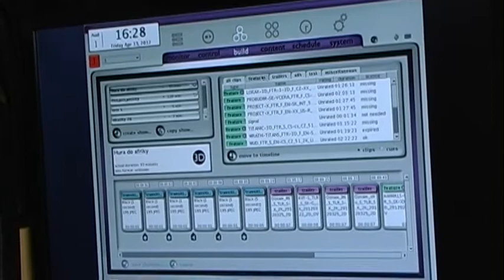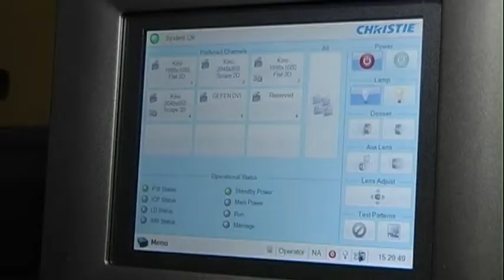Digitálne kino Centrum v Michalovciach